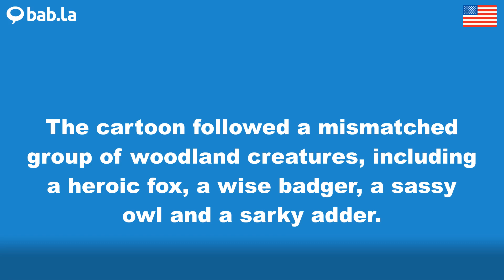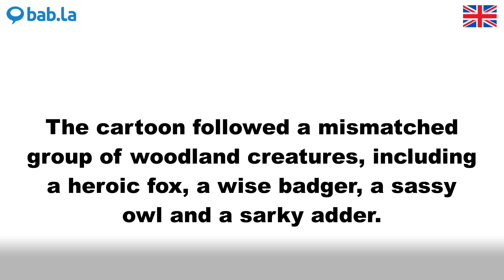SARKY pronunciation | Improve your language with bab.la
Improve your spoken English by listening to SARKY pronounced by different speakers – and in example sentences too. Learn and love languages with bab.la.